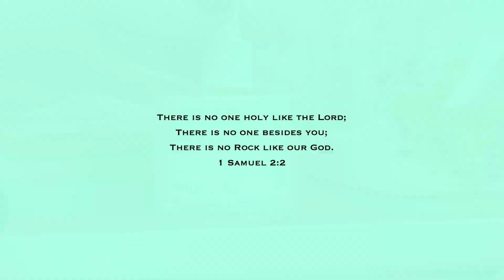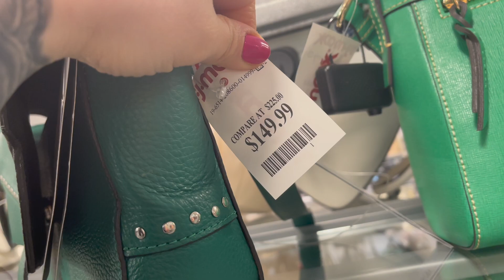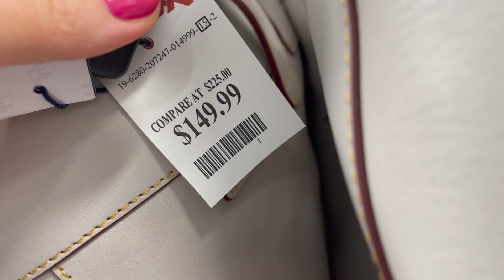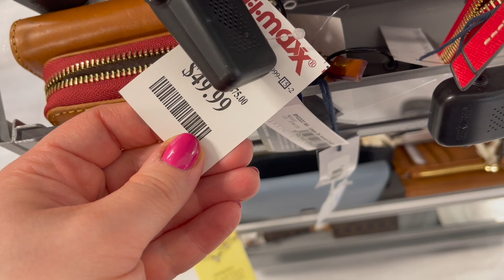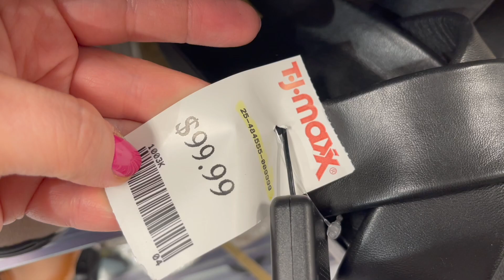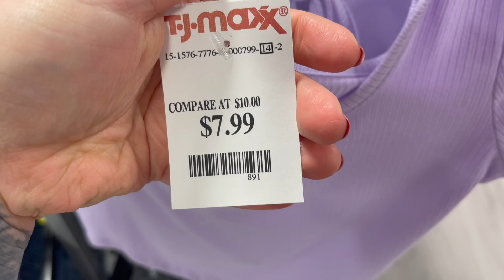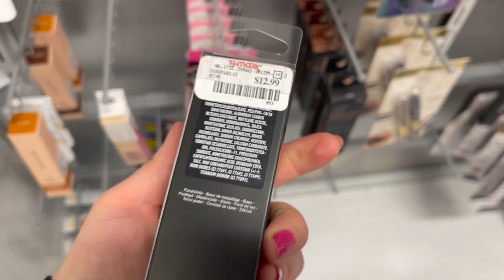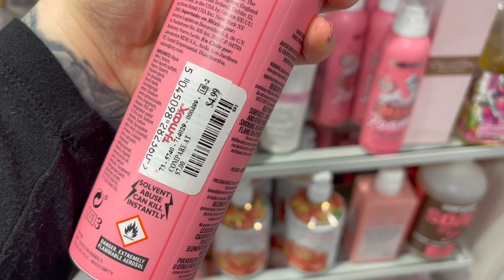TJ MAXX SHOP WITH ME 2023 | SPRING CLOTHING FINDS, DESIGNER HANDBAGS, SHOES, JEWELRY, NEW ITEMS